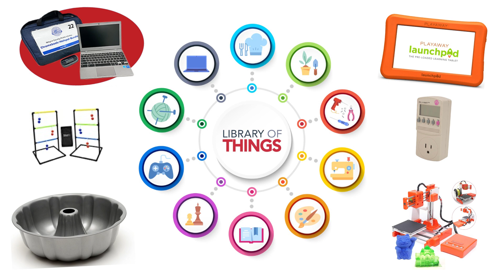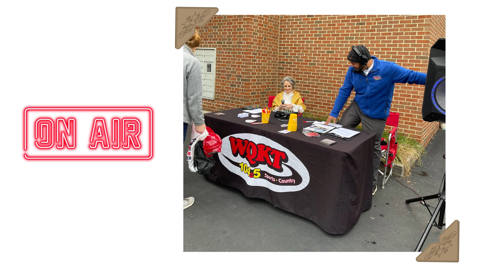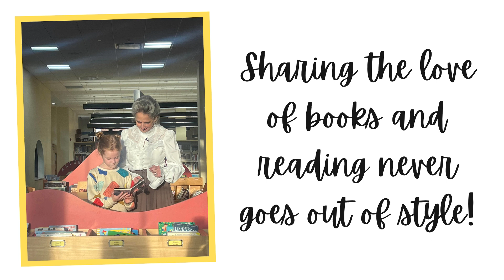Bertha Chronicles - Episode 5 | Bertha Discovers the Bookmobile the Branches and Beyond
This is the continuing story of Bertha, Wooster library's very first librarian, who has come to life in 2022, as she continues to discover the library of today. Now that Bertha has explored the library in Wooster, she wants to know more about the other ways the library serves the community.